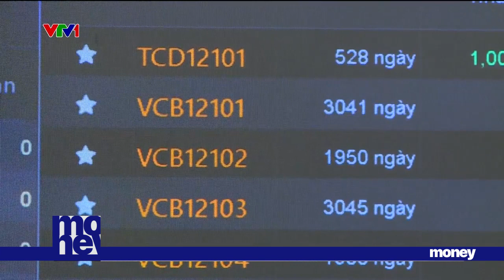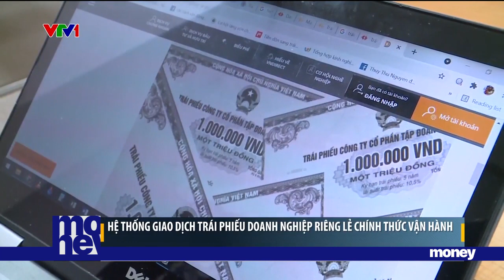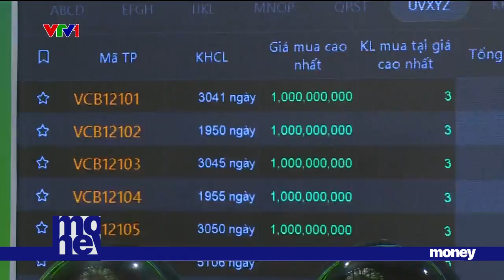Hệ thống giao dịch trái phiếu doanh nghiệp riêng lẻ chính thức vận hành | VTVMoney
Hệ thống giao dịch trái phiếu doanh nghiệp riêng lẻ đã chính thức được khai trương và đưa vào vận hành, giúp cho quá trình giao dịch trái phiếu của nhà đầu tư thuận tiện hơn, góp phần “minh bạch hoá” thông tin cho thị trường, hướng tới phát triển bền vững.